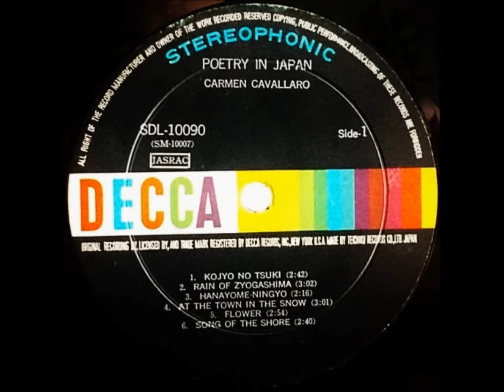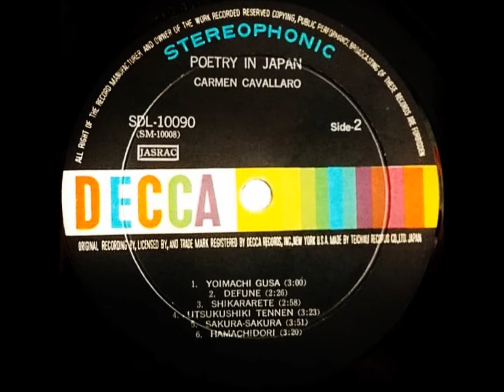カーメン・キャバレロ 「宵待草」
「日本の詩情」　カーメン・キャバレロ
Poetry In Japan     Carmen Cavallaro

ピアノ：カーメン・キャバレロ

テイチク・レコード                 SDL - 10090
1963                                           ￥1,800